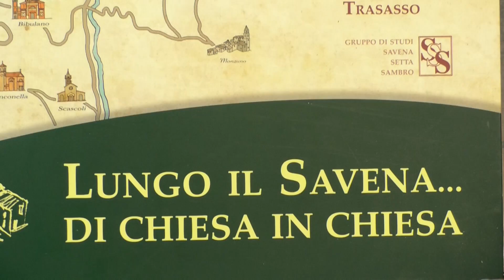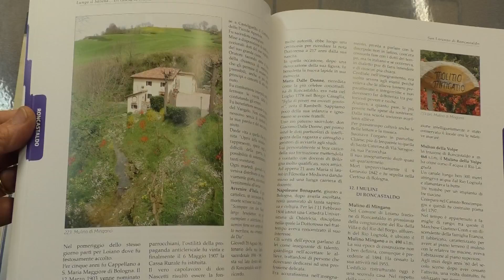Lungo il Savena, un libro di chiesa in chiesa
12 PORTE - 16 NOVEMBRE 2017. Un nuovo libro di don Orfeo Facchini racconta le vallata del Savena con un viaggio nelle chiese antiche e moderne. Editore Gruppo studi Savena Setta Sambro